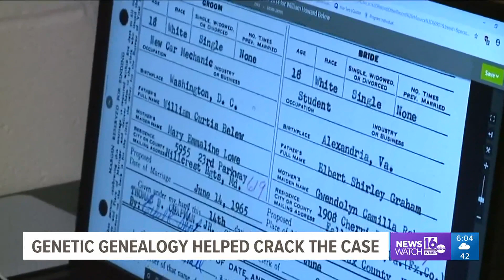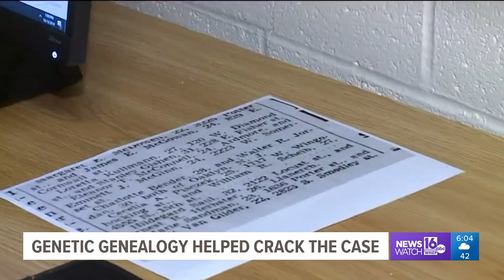College student with passion for genealogy helps solve Marise Chiverella cold case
Eric Schubert helped find the man who killed Marise Chiverella, and this isn't the first big case he's solved.